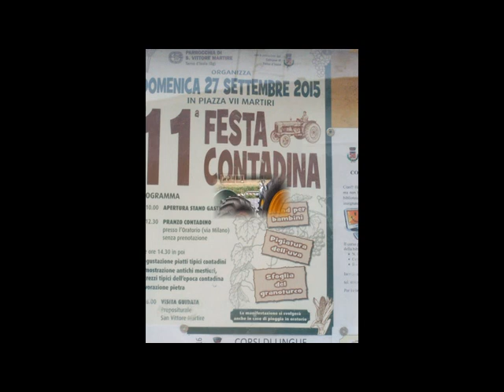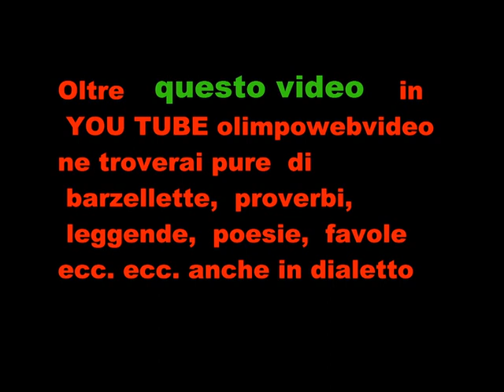3 22 11° festa contadina di Terno D'Isola del 2015 1° video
11°  festa contadina di Terno D'Isola  del 2015  1° video